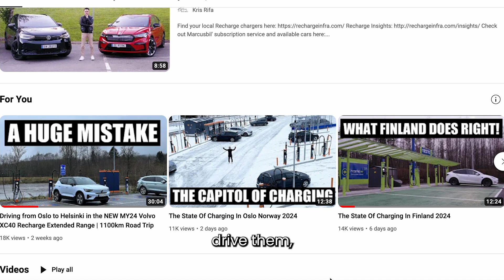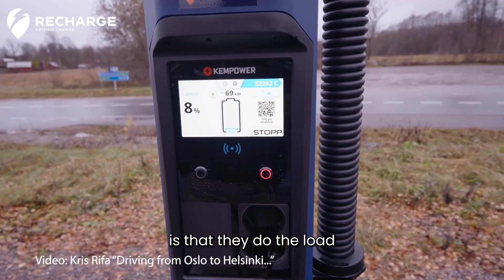Kempower & Kris Rifa Talk Electric Cars and EV Charging Infrastructure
⚡️ Norwegian EV YouTuber, Kris Rifa, visited Kempower HQ in Lahti, Finland. Kris is known for his content about electric vehicles, electric road trips, charging infrastructure, and more.

In this interview, we discussed a few of his experiences as an EV driver in Norway and also around Europe. He also shares how many Kempower chargers he has used and what makes Kempower DC fast-charging solutions different

👉 Make sure to check out his channel where he's shared his own videos about his visit to Kempower